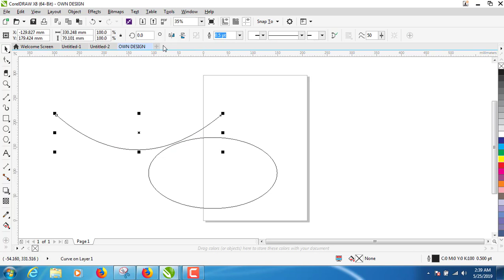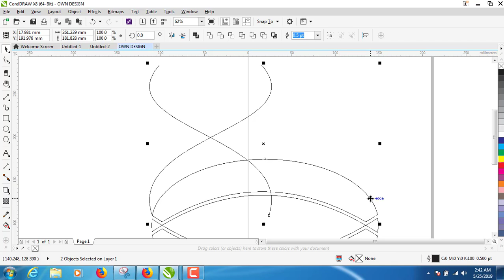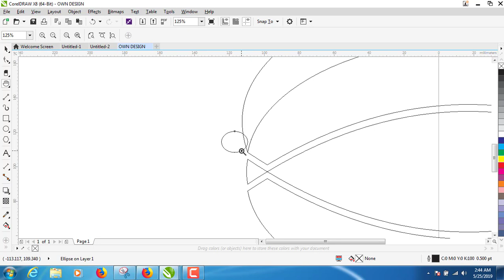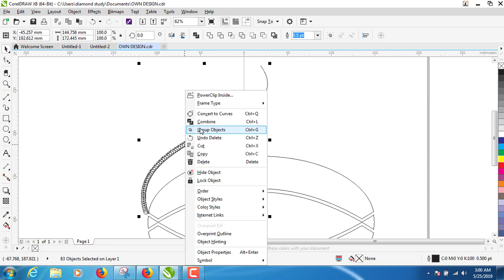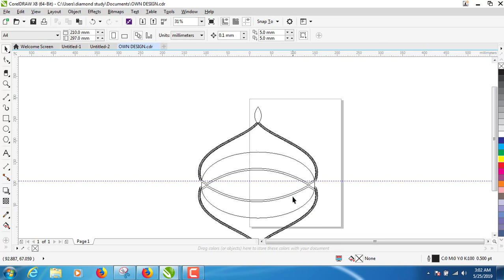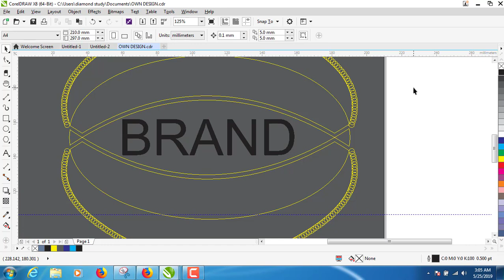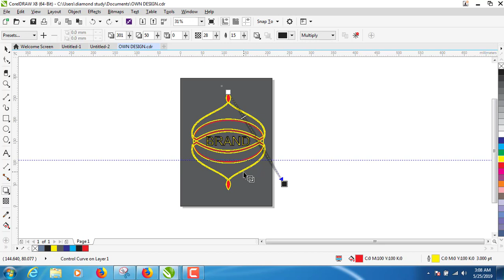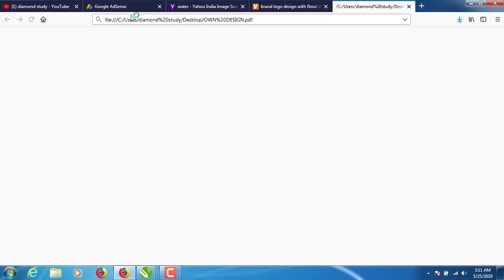OWN DESIGN COREL-DRAW